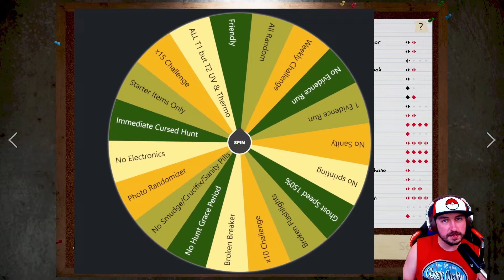Is Tier 2 Thermo The BEST Thermo? Phasmophobia Challenge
We spin a Random Challenge Wheel and we must get a perfect game in Phasmophobia to complete the challenge. The base settings are Nightmare and we adjust from there. Today's challenge is all Tier 1 items EXCEPT UV and Thermo, because those are obviously the best Tier 1 Items. Can we beat this challenge? Lets find out!

If you are new to Phasmophobia or a returning player who is lost I do have guides on the channel which you can check out in these awesome playlists here: